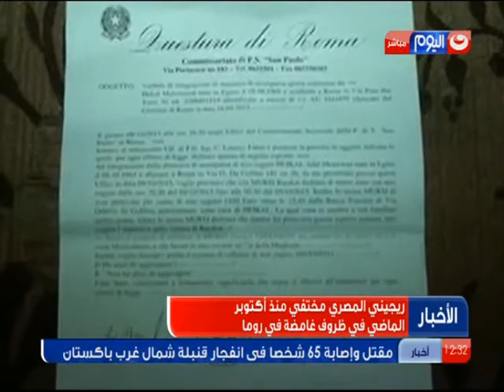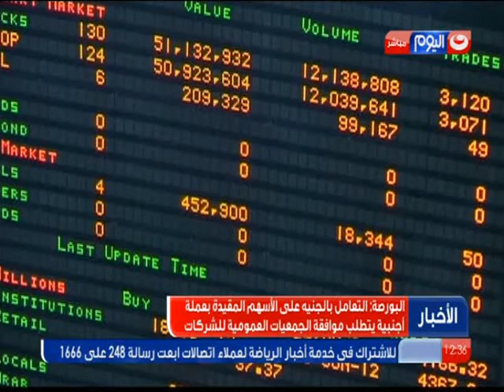نشرة_الاخبار: مقتل 15 شخصا علي الاقل بتفجير حافلة في بباكستان